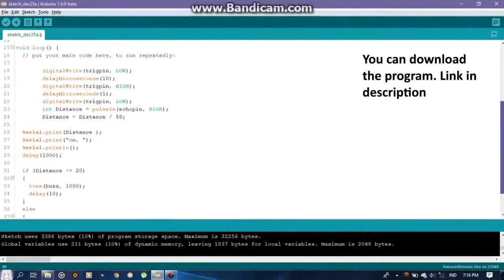Alarm Parkir Sederhana Menggunkan Arduino | Belajar Menggunakan Sensor Ultrasonic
Alarm Parkir Sederhana Menggunkan Arduino